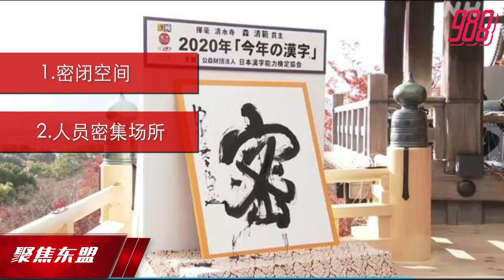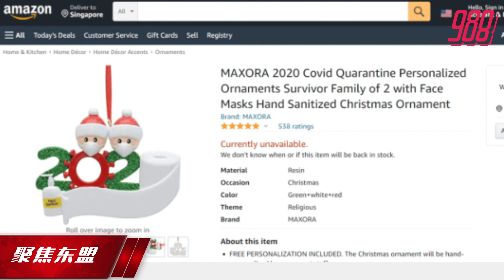【聚焦东盟 15-12-20】防疫品装饰圣诞树 冠病主题吊饰热销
聚焦东盟：防疫品装饰圣诞树 冠病主题吊饰热销

主播：Cynthia馨蕊